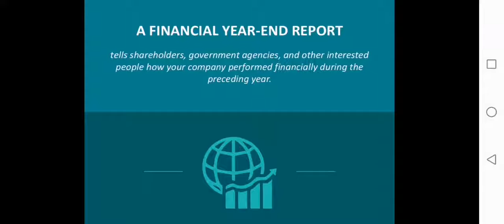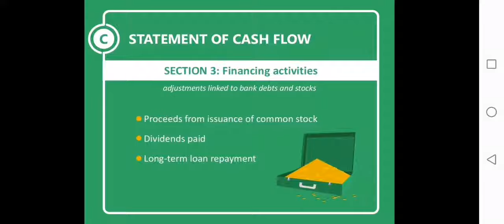How to prepare an year end financial report | Financial Reporting